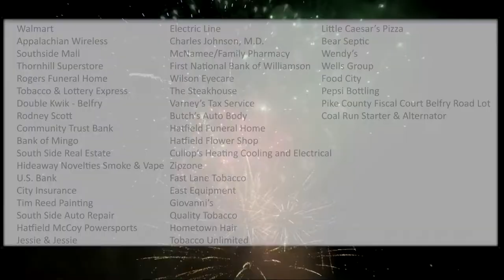Vikings Clean Russell Fork River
Bluegrass White Water Association and the Viking Canoe Club cleaned up the Russell Fork River.